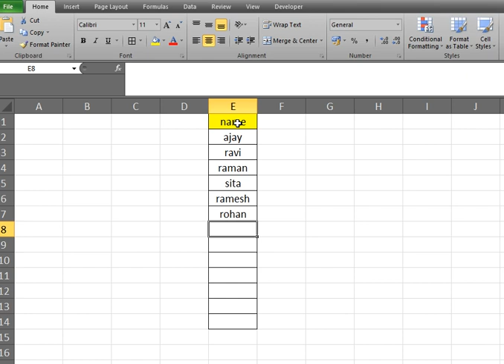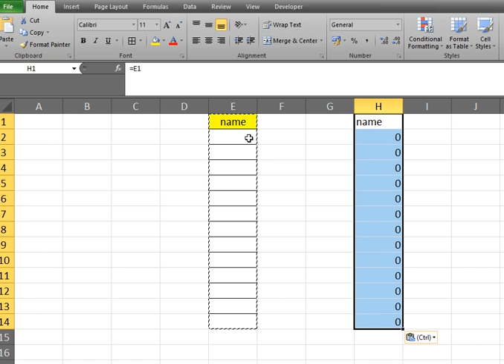Excel Tips & Tricks.